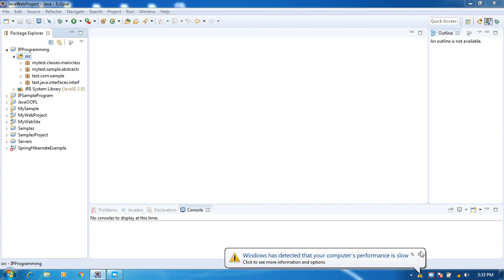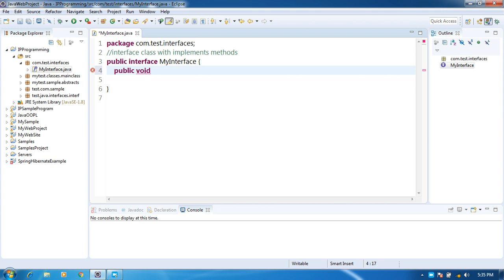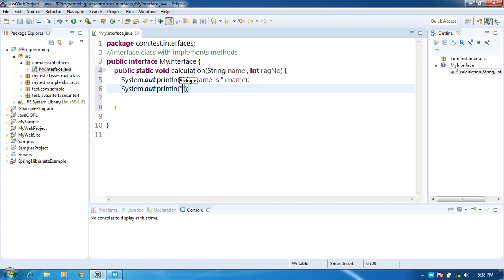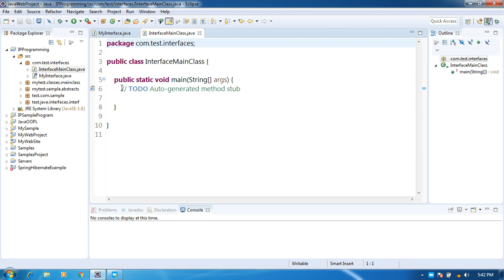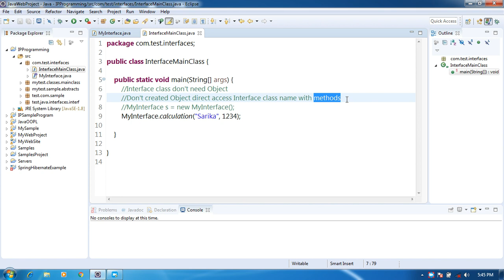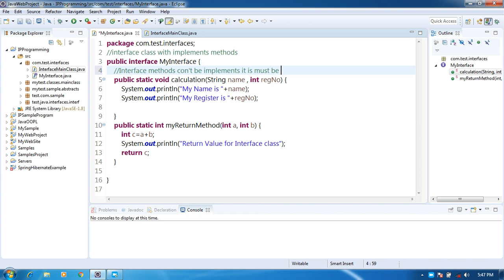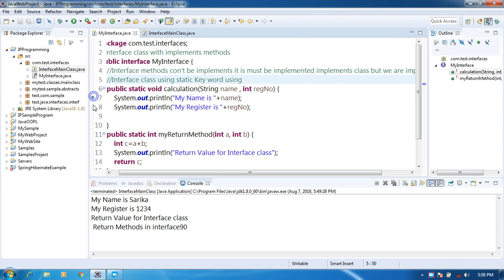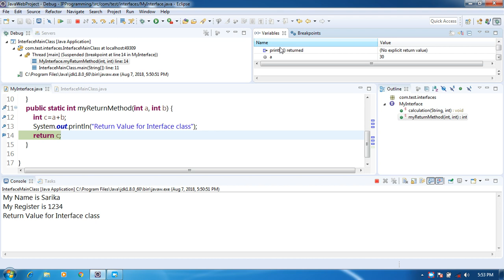How to Implements Interface method in Interface class and Access without derived class Java tricks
Error: Could not find or load main class in cmd using Interface Java program